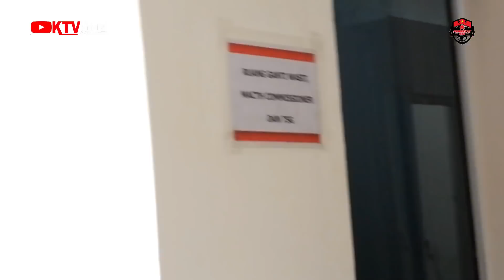Renovasi Area Gor Trisanja Slawi,Jelang Liga 2 Tahun 2020,Persekat Kab Tegal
Renovasi area Gor Trisanja Slawi Kabupaten Tegal,Persiapan jelang Liga 2 Nasional Tahun 2020,Team Kesebelasan Persekat Kabupaten Tegal